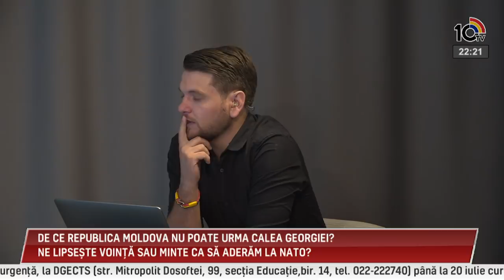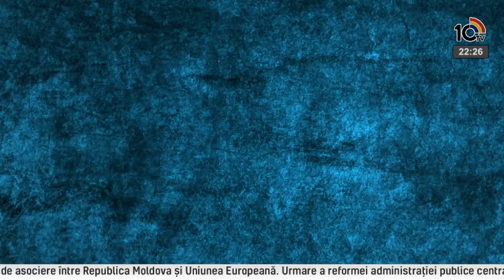Emisiunea Sfatul Țării din 16.07.2018. Invitați: Anatol CARAMAN și Vasile COSTIUC.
Georgia merge spre NATO. Asta vrea în primul rând Georgia, asta vrea, aparent și NATO. Iată, deci încă un exemplu de stat post-sovitic pregătit să adere la tratatul atlanticului de nord, în pofida conflictelor înghețate pe care le are pe teritoriul său. Este un exemplu unic în acest sens, și unul pe care o conducerea RM l-ar putea urma dacă i-ar păsa cu adevărat de integritatea teritorială a republicii și de cetățenii săi. Despre schimbările geopolitice din zonă pe care le poate genera acest gest al georgiei discutăm astăzi cu Președintele Asociației Veteranilor Tyras-Tighina, Anatol Caraman și Președintele Partidului Democrația Acasă - Vasile Costiuc.